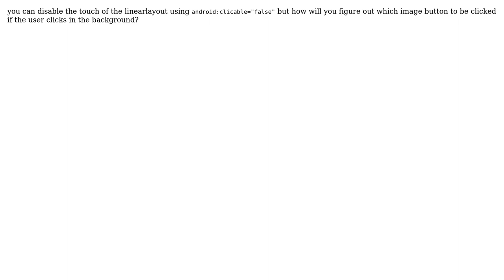Android: How can I disable touchability?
With thanks & praise to God, and with thanks to the many people who have made this project possible! | Content (except music & images) licensed under CC BY-SA | Music | Images & others | With thanks to user Maria user Aditya Nikhade and the Stack Exchange Network Trademarks are property of their respective owners. You are responsible for your own actions.